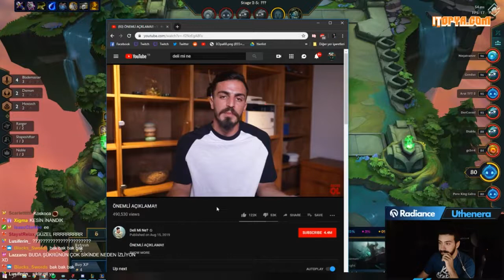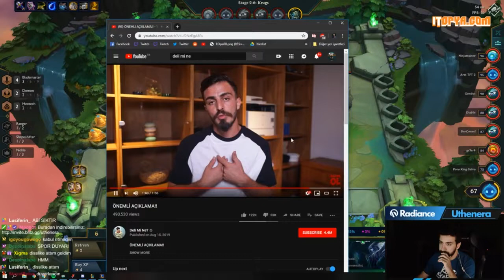Uthenera Deli Mi Ne'nin Açıklamasını İzliyor - Twitch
uthenera sevgilisi,
uthenera tft,
uthenera taktik savaşları,
uthenera elwind,
uthenera lol,
uthenera özlem,
uthenera dota 2,
uthenera izliyor,
utheneras,
uthenera anı,
uthenera anana günaydın,
uthenera ananın,
uthenera awaken,
uthenera asmr,
uthenera ban,
uthenera berkcan güven izliyor,
uthenera bone,
uthenera bts,
uthenera business tour,
uthenera bağış,
uthenera burnu,
uthenera barbara,
uthenera cs go,
uthenera codenames,
uthenera chess,
uthenera chat,
uthenera cbenni,
uthenera caps,
uthenera cin,
uthenera celal,
uthenera cs,
uthenera cyberpunk,
uthenera çene,
uthenera çıldırma anları,
uthenera çıldırıyor,
uthenera çekiç oyunu,
kendine müzisyen uthenera çözülmesi,
uthenera 31 çekiyor,
uthenera ben çok süperim,
uthenera tamirci çırağı,
uthenera neden çanta takıyor,
uthenera dota,
uthenera diş,
uthenera duygu,
uthenera dota auto chess,
uthenera depresyon,
uthenera detroit,
uthenera düşüş,
uthenera dp,
uthenera eylül,
uthenera edit,
uthenera elf,
uthenera elwind wtcnn,
uthenera elwind şarkı,
uthenera en komik anlar,
uthenera eylül adıgüzel,
uthenera figen,
uthenera ferhat yıldırım 4,
uthenera ferhat yıldırım izliyor,
uthenera ferit,

uthenera kanser eden montaj,
uthenera kavga,
uthenera komik anlar izliyor,
uthenera kendine müzisyen wtcn,
uthenera koçluk,
uthenera komik montaj,
uthenera kda,
uthenera lol kda,
uthenera montaj,
uthenera mage,
uthenera manken,
uthenera müzik,
uthenera mortal kombat,
uthenera muhabbet,
uthenera my time at portia,
uthenera mobil auto chess,
uthenera montage,
uthenera make twitch great again,
uthenera naz,
uthenera numara,
uthenera nereli,
uthenera ne yaparsın,
uthenera naz frambuaz,
uthenera numarasını söylüyor,
uthenera nın dişleri,
uthenera neden ayrıldı,
uthenera neden gülmüyor,
uthenera oynuyor,
uthenera onedio,
uthenera orkun,
uthenera okul,
uthenera o gelmez,
uthenera ortaköy,
uthenera oxi,
uthenera onedio test,
uthenera öğretici auto chess,
uthenera özlem mutlu,
kendine müzisyen uthenera özge,
uthenera ananın öyküsü,
uthenera kimin öyküsü bu,
uthenera ananın öyküsü twitch edits,
uthenera adam öldü amk,
uthenera hayatını özetliyor,
uthenera ananın öyküsü full,
uthenera pubg,
uthenera pokemon,
uthenera para,
uthenera punky,
uthenera pc,

uthenera tavsiye,
uthenera twitch edits,
uthenera team fight tactics,
uthenera twitch tipleri 3,
uthenera unlost,
uthenera underlords,
uthenera efe uygaç,
turgut uç uthenera,
uthenera dota underlord,
underlord uthenera,
uthenera üniversite,
uthenera vfşl,
uthenera volibear,
uthenera victoria,
uthenera ve wtcnn tft,
uthenera vs kendine müzisyen,
uthenera victoria's secret,
uthenera ve elwind,
uthenera ve immortoru,
uthenera vurmuyor ki,
uthenera yeni burnu,
uthenera yayın,
uthenera yeni meta,
uthenera yap sok,
uthenera yeni patch,
uthenera yeni oyun,
uthenera yeni burun,
uthenera yorum,
uthenera youtube,
uthenera yengen,
uthenera zor oyun,
uthenera zeus,
uthenera zeitnot,
uthenera 10000 dolar,
uthenera 13.cuma,
uthenera 10000 bit,
uthenera 140journos,
uthenera 1. oluyor,
uthenera 140journos izliyor,
uthenera 19 yaş,
uthenera 18,
uthenera auto chess 1. oluyor,
uthenera 2016,
uthenera 20000 bit,
uthenera dota 2 auto chess turnuva,
uthenera komik anlar 2,
uthenera dota 2 chess,
dota 2 uthenera,
injustice 2 uthenera,
deli mi ne boks,
deli mi ne havuz,
deli mi ne tank,
deli mi ne şarkı,
deli mi ne show tv,
deli mi ne boks makinesi,
deli mi ne kanalı,
deli mi ne balık,
deli mi ne tatil,
deli mi ne araba,
deli mi ne asker,
deli mi ne arabası,
deli mi ne adana,
deli mi ne atlama,
deli mi ne antalya,
deli mi ne altın,
deli mi ne abisi,
deli mi ne abdü,
deli mi ne ateş,
a haber deli mi ne,
deli mi ne balyoz,
deli mi ne balık tutma,
deli mi ne biber,
deli mi ne bisiklet,
deli mi ne buz,
deli mi ne bağış,
deli mi ne cam üzerinde yürümek,
deli mi ne çanakkale,
deli mi ne cam kırma,
deli mi ne cam üzerinde yürüdüm,
deli mi ne camın,
deli mi ne csgo,
deli mi ne cezalı,
deli mi ne cam kırıkları,
deli mi ne orkun ışıtmak enes batur,
deli mi ne izliyor
Deli mi ne sahaya,
Deliminesanayakismadi,
Deli mi ne tutuklandı,
Deli mi ne?,
Vodafone arena,
Deli mi ne maç,
Deli mi ne saha,
Delimine sahaya,
Deli mi ne liverpool,
Delimi ne sahaya atladı,
Deli mi ne sahaya atlıyor,
Deli mi ne sahaya atladı,
Deli mi ne gözaltına alındı,
Delimi ne,
Ne,
Mi,
Deli,
Deli mi ne
liverpool chelsea maç özeti,
liverpool chelsea 2019,
liverpool chelsea super cup,
liverpool chelsea final,
liverpool chelsea istanbul,
liverpool chelsea sahaya giren kadın,
liverpool chelsea girl,
liverpool vs chelsea live,
liverpool vs chelsea live 2019,
chelsea liverpool sampiyonlar ligi,
liverpool chelsea maçı kaç kaç bitti,
liverpool chelsea maçı kaç kaç,
liverpool chelsea maç sonucu